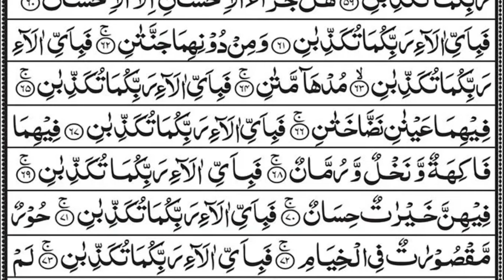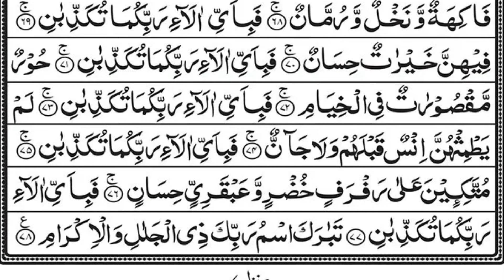Surah Yaseen | Yasin | Episode 370 | Daily Quran Tilawat Surah Yasin Surah Rahman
Surah Yaseen : 00:01
Surah Rahman : 15:44

yasin
yasin sharif full
yasin surah
surah yasin
surah yaseen
yaseen sharif
yasin sura
yasin
yaseen
yasen
qari sudais
imam sudais
sheikh sudais
surat